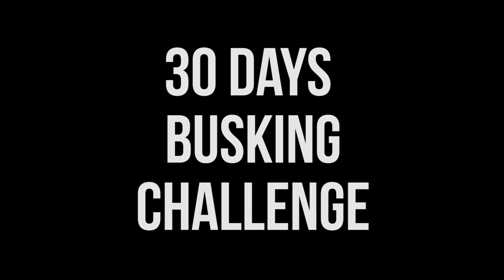[30DAYSBUSKING] #19 - Time alone